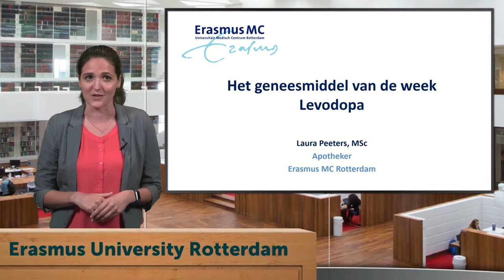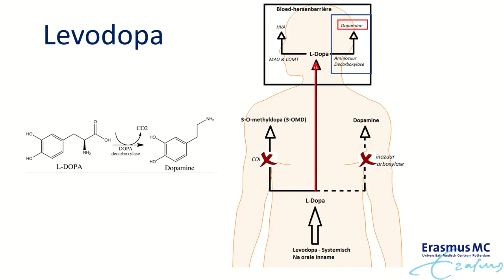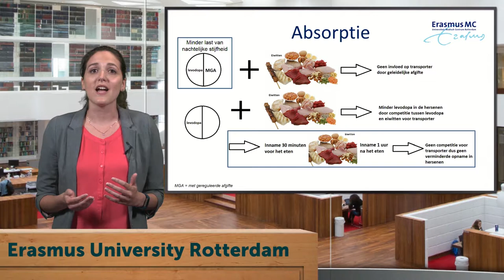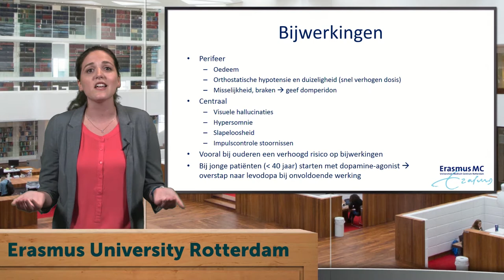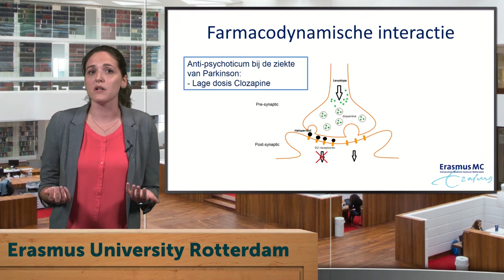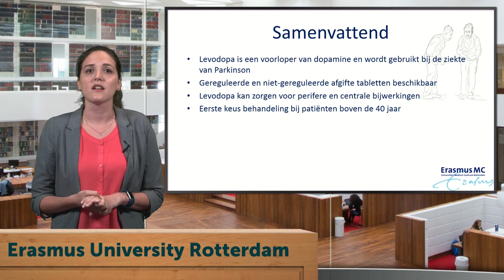Geneesmiddel van de week - Levodopa